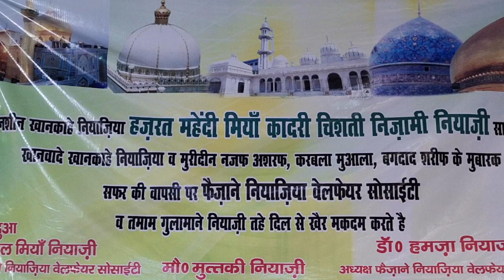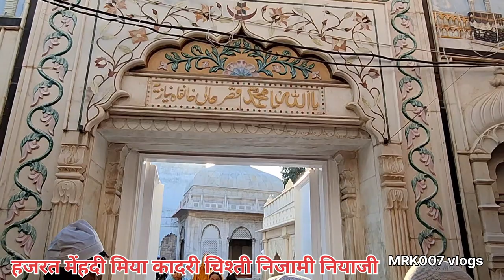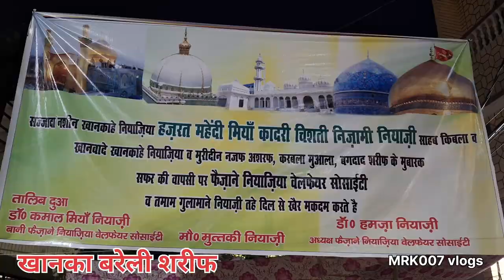कुल बरेली शरीफ!! khanqaa,hazrat mehdi miya kadri chishti nizami niyazi, ate hai hazaro log yaha